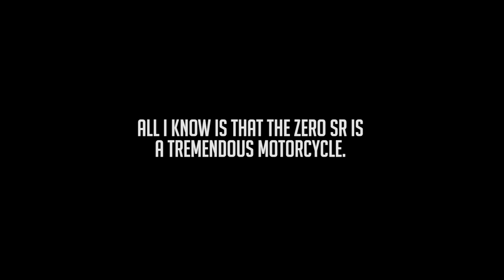Zero SR Electric Motorcycle // 0-To-150 Test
Thanks to my friends at Zweirad-Shop Cintula in Berlin, Germany I was able to test the 2018 ZERO SR, one of the quickest motorcycles I've ever ridden. There are a lot of videos coming up about my time on the Zero SR, but wanted to give you a teaser of what's to come.

Sony A7 III (New Camera)
Sony 24-105 (New Lens)
Sony 100-400
Wasabi Battery
Sony 85 GM
Sony 16-35 GM
Canon 5D Mark III (Old Camera)

Rode Shotgun Mic
DJI Mavic Pro Drone
Rode Shotgun Mic
GoPro Hero 5
GoPro Mount
GoPro Mount
DJI OSMO
RØDE Smartlav+ Lavalier
RØDE SC3
RØDE MINIFUR-LAV Windscreen

Shoei NXR Flagger TC5
Dainese D1 Jacket
Dainese D1 Back Protector
Dainese Pony C2 Pants
Dainese Torque D1 Boots

Quad Lock Phone Case
Quad Lock Phone Poncho
RoMatech Fender Eliminator Kit
CNC Aluminum Windscreen
GSG Mototechnik Front Sliders
GSG Mototechnik Rear Sliders
Radiator Gaurd
Kickstand Extension
Rear Reservoir Cap
Front Reservoir Cap